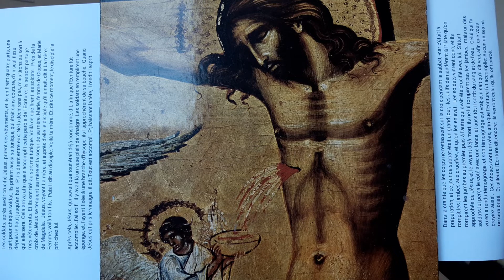L' imitation de Jésus Christ (25). Livre le plus lu juste après la Bible depuis le XIV ième siècle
L' imitation de Jésus Christ. Thomas A. Kempis. Livre spirituel chrétien  le plus lu juste après la Bible depuis le XIV ième siècle !!